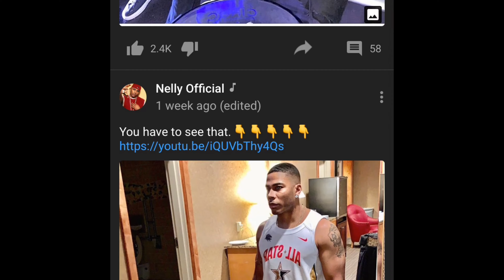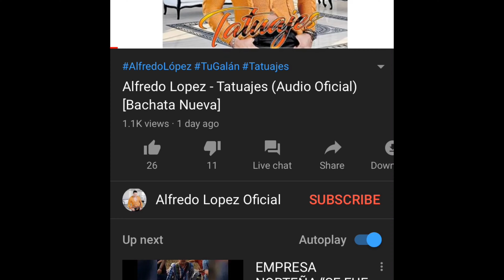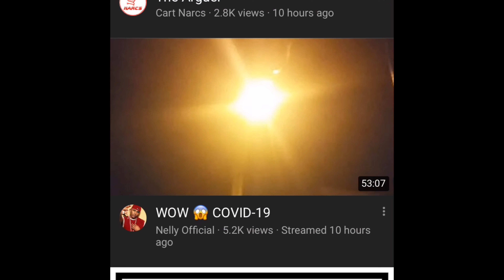Nelly Youtube Channel Has Been Hacked